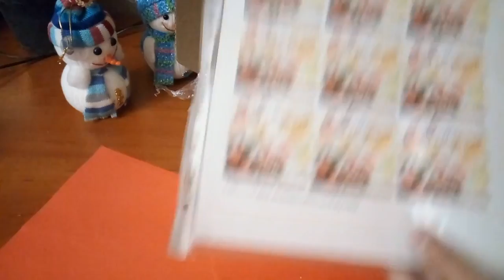Красители для мыла//Распаковка товаров для Мыловарения// Soap making